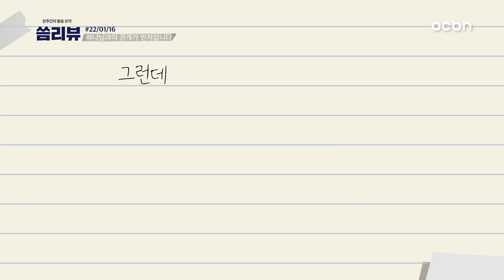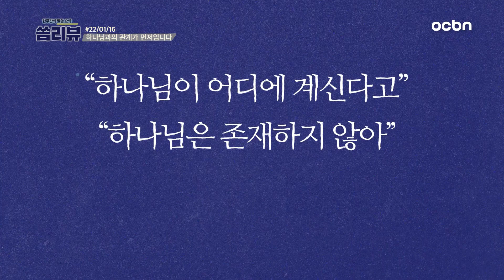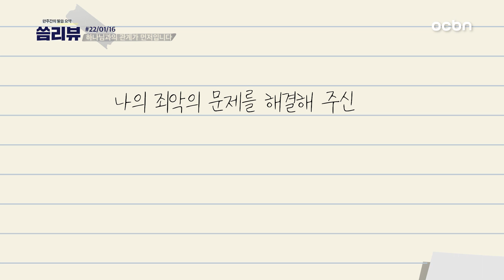[ocbn] 2022.01.16 한주간의 말씀 요약 - 씀리뷰 1회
말씀을 듣고 중요한 내용을 노트에 써서 기록하는 것처럼 한 주간의 말씀을 한 번 더 되짚어 볼 수 있도록 개념 정리를 돕는다.

1회-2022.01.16.일 주일 설교 말씀
[하나님과의 관계가 먼저입니다]